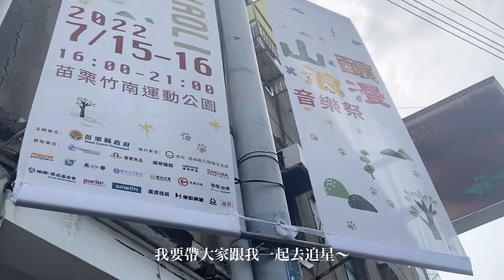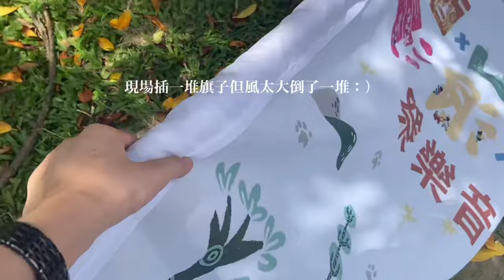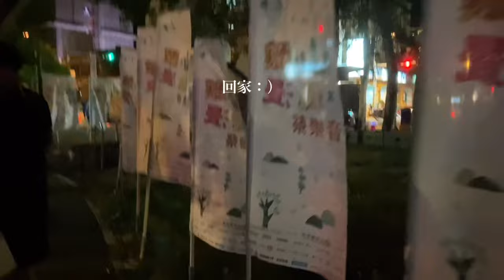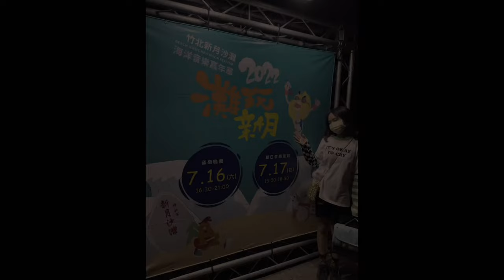追星Vlog｜迷妹的追星全紀錄 暑假怎麼玩？愛追星的朋友看過來！烈日和海風、草地和沙灘🏖️（feat. 翁立友、五堅情、麋先生、韋禮安）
確定有大學之後的生活就越來越樸實無華。難得兩天都有活動可以看，迷妹我當然是要把握住的：）
其實我自己也沒有看過追星vlog～歡迎一樣喜歡追星的大家一起來觀賞喔(*´∀`)♪
感謝
苗栗縣政府（山釀浪漫音樂祭）
竹北市公所（灘玩新月海洋音樂嘉年華）
司機我爸、誤點區間車、熱情觀眾、好天氣、音樂
頻道快到200訂閱了！
感恩感恩大家
會繼續努力拍新影片